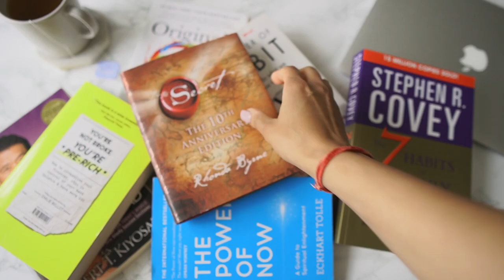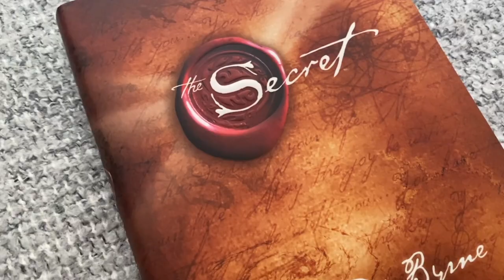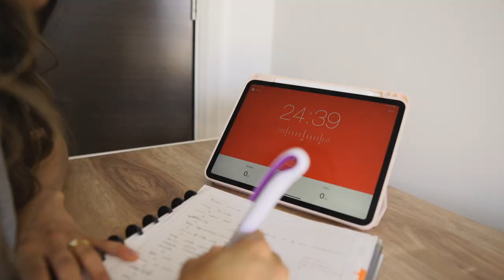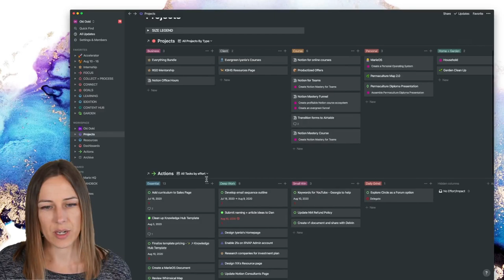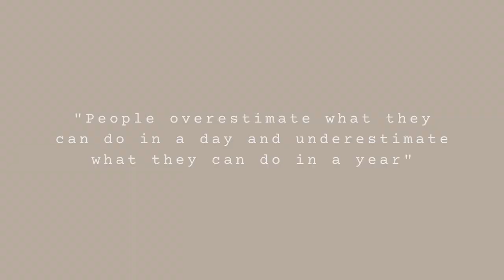Popular productivity advice that doesn't work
I've consumed so much productivity advice, but not all of it works for me. I've realised that we can't just consume advice from books and youtube videos and expect it to work, we have to find what works for us. We have to find the balance in our own lives.

Are there any productivity hacks/tips that don't work for you?

About Me 👩🏽
I'm Akta and although I believe we shouldn't define ourselves by our careers I'm a qualified dentist living in the UK. I'm all about slowing down in this fast paced world, doing things with intention and creating magic in our day to day lives. I love cosy vibes with a cup of tea watching FRIENDS (and I try to put my FRIENDS knowledge to use with my videos).